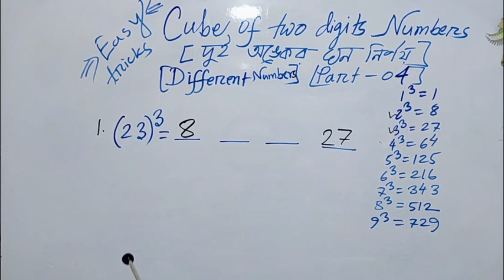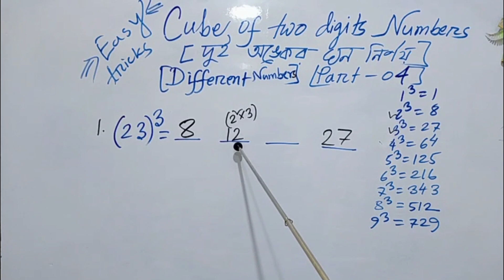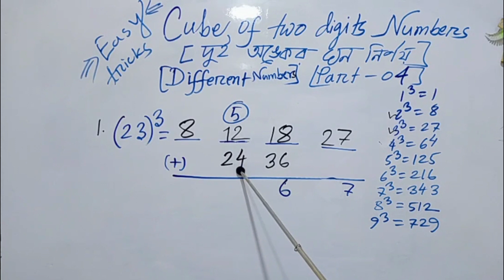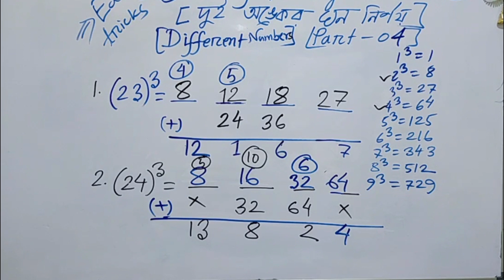ঘন/ cube করার কৌশল পর্ব-৪